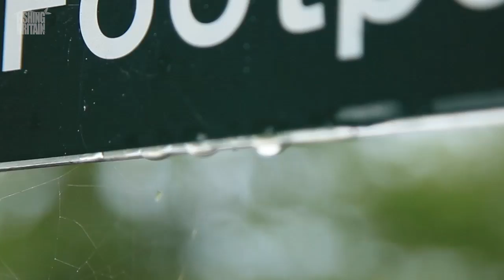Perch fishing on lures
World fly fishing expert Hywel Morgan has put away his fly rods and picked up his spinning gear. He's out with England lure squad captain Gary Palmer for an early morning lure fishing session on the Gloucester Canal. They are targeting perch on a lock junction, using small, lightweight lures and rods.

This item appears in Fishing Britain, episode 33.